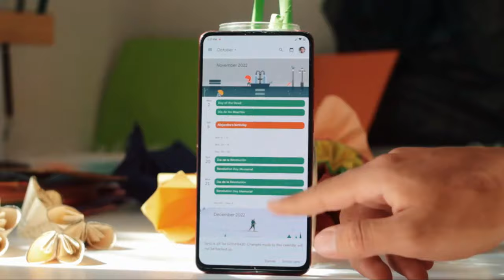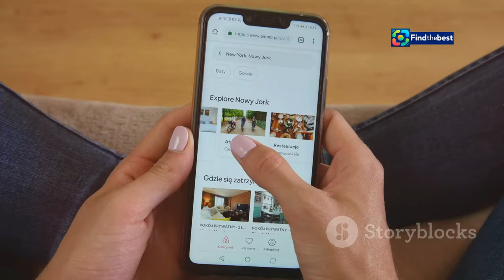CZ: Slavnosti vína v Uherském Hradišti 2024 EN: Wine Festival in Uherské Hradiště 2024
OUTLINE:
00:00:00 Unveiling the Slovácké Wine Festival
00:01:04 The Grand Procession
00:02:09 Culinary Delights and Craftsmanship
00:03:21 Warmth, Hospitality, and Community
00:04:21 Sights, Sounds, and Aromas
00:05:35 Music and Dance Traditions
00:06:48 Exploring Uherské Hradiště
00:08:24 Practical Tips for the Festival
00:09:24 A Toast to Future Celebrations

 Slavnosti vína v Hradišti začaly. Ulicemi se valil průvod ...:https

(Czech):
🎉🍇 Slavnosti vína v Uherském Hradišti 2024 právě začaly! Ulicemi se valil nádherný průvod krojovaných, který přivedl tisíce návštěvníků do centra metropole Slovácka. 🌟👗

V našem videu se podíváte na atmosféru této jedinečné akce, která oslavuje nejen víno, ale i tradiční folklor a kulturu Slovácka. 🌍💃

📅 Kdy? 6. a 7. září 2024
📍 Kde? Uherské Hradiště

Začátek slavností byl zahájen pořadem Chodníčky horňáckých písní pod taktovkou legendárního primáše Martina Hrbáče. 🎶✨

Přidejte se k nám a zažijte kouzlo Slováckých slavností vína a otevřených památek! 👍🔔

### Description (English):
🎉🍇 The Wine Festival in Uherské Hradiště 2024 has just begun! A beautiful parade of traditional costumes flowed through the streets, attracting thousands of visitors to the center of the Slovácko metropolis. 🌟👗

In our video, you'll experience the atmosphere of this unique event that celebrates not just wine but also the traditional folklore and culture of the Slovácko region. 🌍💃

📅 When? September 6th and 7th, 2024
📍 Where? Uherské Hradiště

The festivities kicked off with the program "Chodníčky horňáckých písní" led by the legendary primáš Martin Hrbáč. 🎶